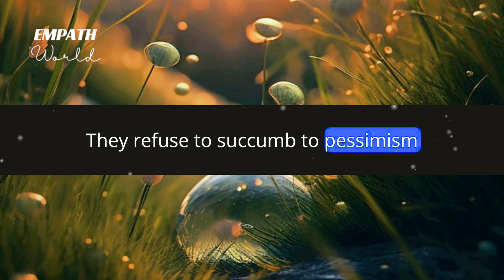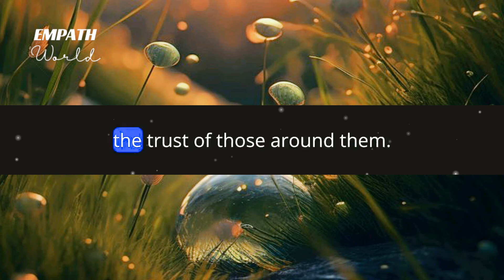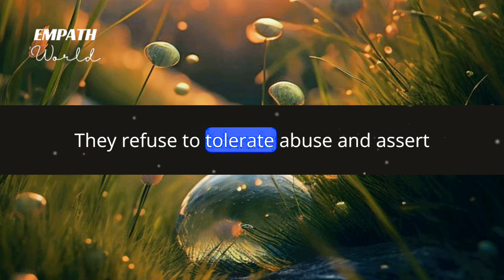This unique ability is exclusive to Sigma empaths | Empath World